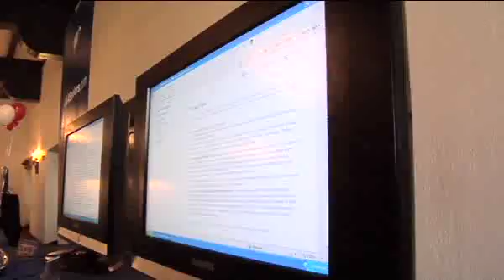AAA's Senior Driver Expo - May 2010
AAA takes its national Senior Driver Expo on the road to help families deal with senior safety and mobility challenges.  Similar to popular community health-fairs, the Senior Driver Expo offers a hands-on opportunity to sample AAA's suite of research-based senior driver resources including CarFit, Roadwise Review and Smart Features for Mature Drivers.  Attendees can test drive tools that can help assess and improve driving skills, reduce driving risks and foster dialogue between adult children and their senior parents about driving issues.  Visit AAASeniors.com for event dates and locations and more information.